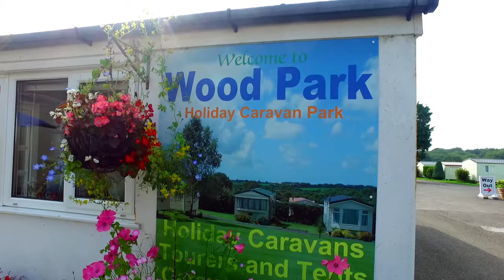Wood Park Caravan Park, Tenby, Pembrokeshire.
Video tour of Wood Park Caravan Park, Tenby. We have Holiday caravans for hire and accommodate Touring Caravans and Tents on our beautiful Park ideally set in peaceful  Pembrokeshire countryside.

Luxury Holiday Caravan Holiday Homes for sale on concrete bases.

1mile to Tenby and 1.5 miles to Saundersfoot.

15 minutes walk to nearest beach. 20 mins walk into Tenby.

A truly lovely park in an ideal location for Tenby and Saundersfoot and exploring beautiful South Pembrokeshire.